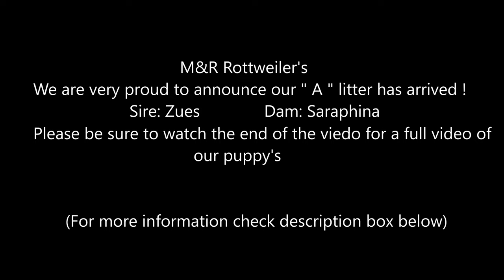Our First Rottweiler Litter Has Been Born!